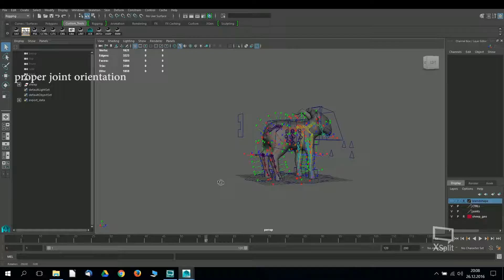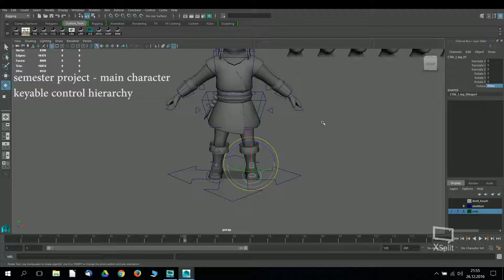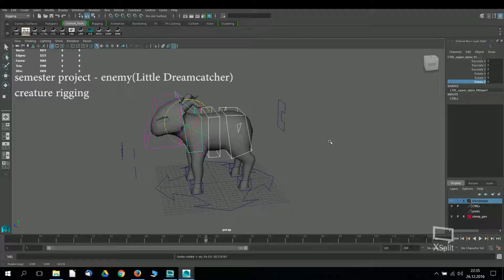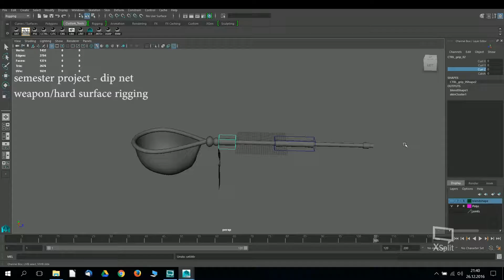Rigging Reel 2017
My Rigging Reel of 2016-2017 all done in Maya

All rights of Zed belong to Riot (Leaugue of Legends)